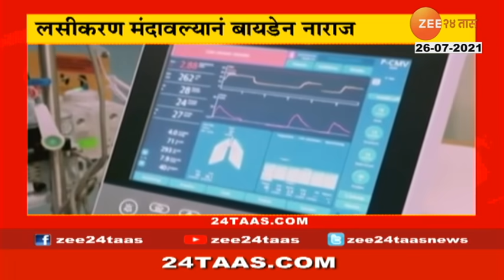24 तास सुपरफास्ट | 24 TAAS SUPERFAST | मुंबईत कोरोना रुग्णांच्या संख्येत घट | 11 AM 26TH JULY 2021